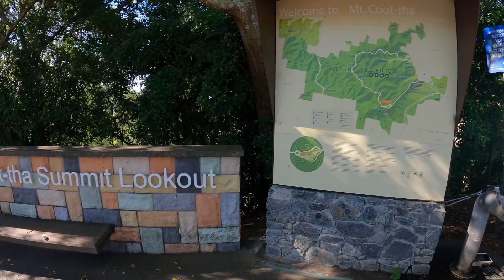[🇦🇺Couple Vlog] 다른사람들은 잘 모르는 브리즈번 데이트코스👩🏻‍❤️‍👨🏻 그리고 맛집 추천! 인생사진 건지기! 케이크는 당연히..